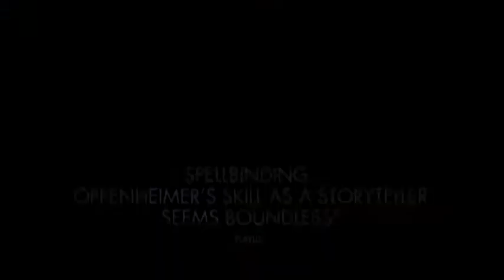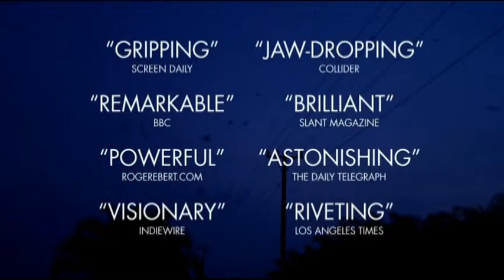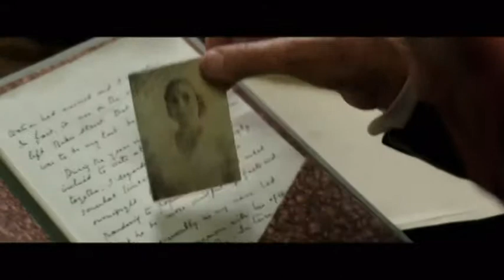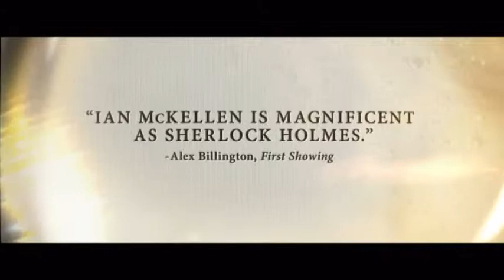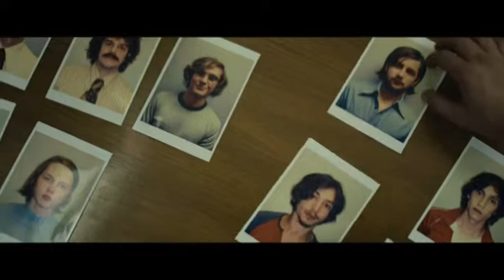Phim Moi MOVIES P2 2015 07 16